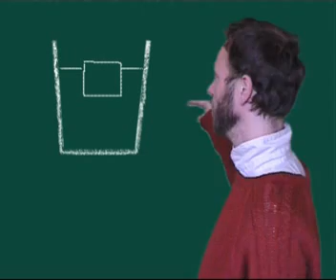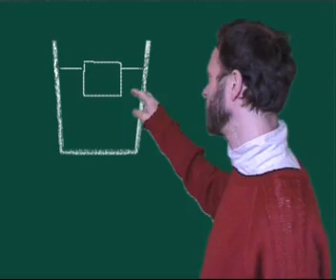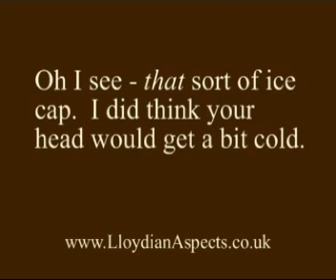Lloyd rants about the melting ice cap fallacy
In which I ramble for a bit on the effect on water levels of melting ice, and the implications of this for global sea levels, what with the Arctic warming up and all that.  I mention Vikings, so on previous form I dare say that most of the comments will be about what sorts of axes they used, or something.